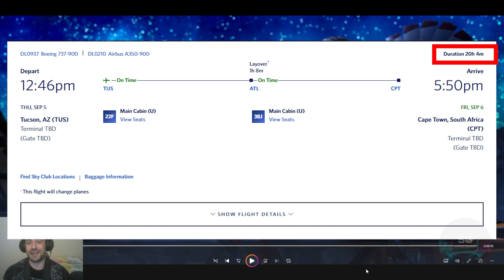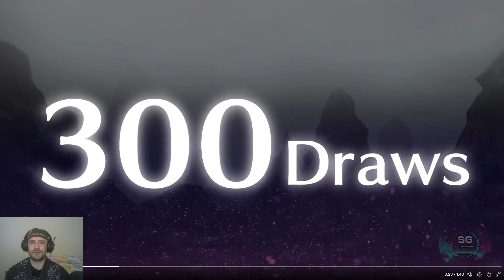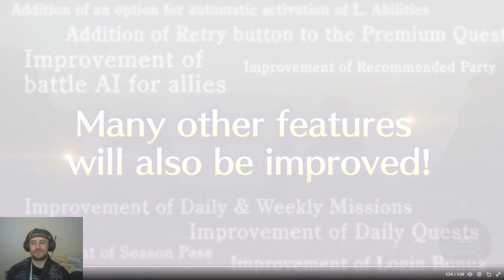Ever Crisis 1st Anniversary is MASSIVE! ❤️🔥🔥🔥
A Different take on an Ice Potency Video for Final Fantasy VII Ever Crisis. I really hope you enjoy it!

0:00 - Intro and channel update
4:04 - Anniversary babbyyy
15:55 - Outro